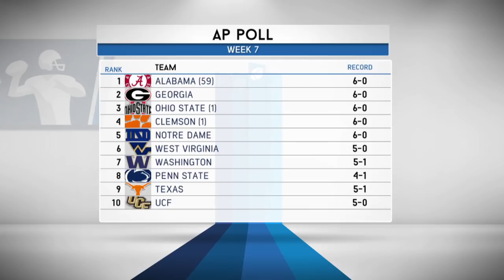The Voice of REason: Unbeaten Notre Dame or 1-Loss Alabama? | The Rich Eisen Show | 10/8/18